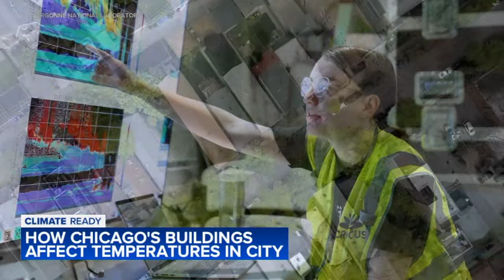How the Chicago skyline contributes to city heat islands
The Chicago skyline may be iconic, but the skyscrapers and buildings may cause some Chicagoans to bear more of the city's heat. FULL STORY